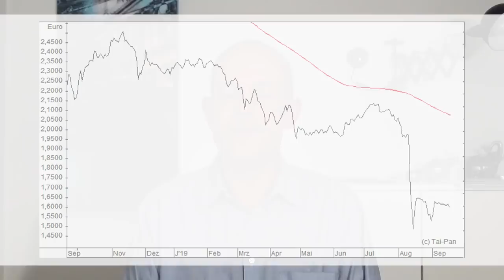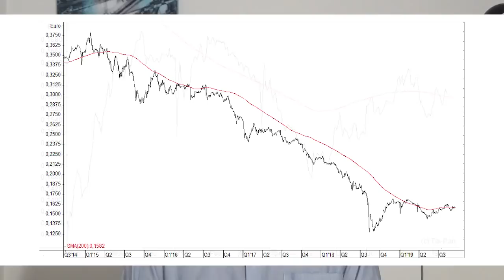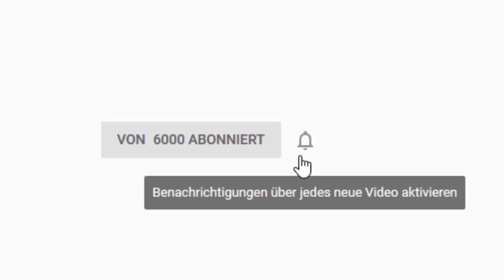Historische Kauf-Chance? Crash-Börsen Türkei + Argentinien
Viele antizyklische Anleger fühlen sich von den „Krisenländern“ Türkei und Argentinien magisch angezogen. Gibt es dort durch die günstigen Bewertungen wieder Chancen? Und wovon hängt das ab? Gerhard Heinrich mit einem Update zu diesen beiden Märkten.

Bildrechte Thumbnail:  pixabay